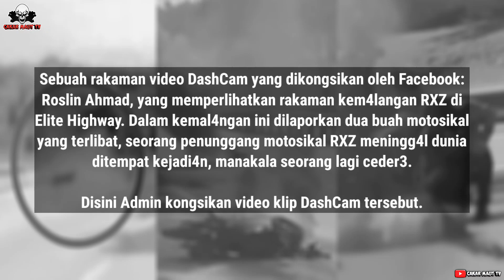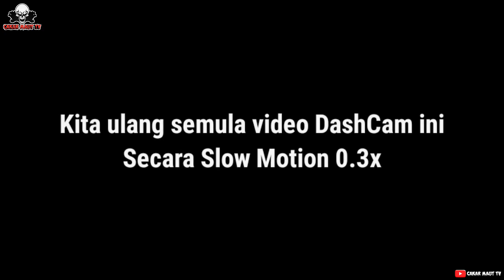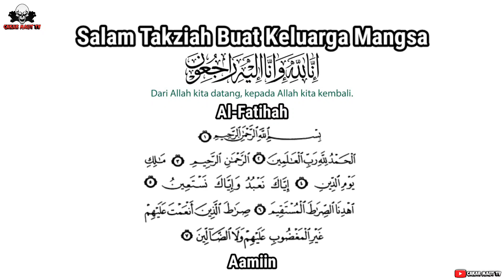DashCam | Kemal4ngan Semasa Konvoi, RXZ Terb4kar, M4ngsa M4ut Ditempat Kejadi4n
Sebuah rakaman video DashCam yang dikongsikan oleh Facebook: Roslin Ahmad, yang memperlihatkan rakaman kem4langan RXZ di Elite Highway. Dalam kemal4ngan ini dilaporkan dua buah motosikal yang terlibat, seorang penunggang motosikal RXZ meningg4l dunia ditempat kejadi4n, manakala seorang lagi ced3ra.

Disini Admin kongsikan video klip DashCam tersebut.
Sumber Video Facebook: Roslin Ahmad
Info Tambahan dari page facebook: Traffic Info Crew
SEPANG: Lelaki m4ut selepas motosikal yang ditunggangnya berges3l dengan motosikal lain lalu tercamp4k dalam kem4langan di Lebuhraya Utara-Selatan Hubungan Tengah (Elite) Kilometer (KM) 39.6 arah utara di sini semalam.

Ketua Polis Daerah Sepang, Asisten Komisioner Wan Kamarul Azran Wan Yusof berkata, kejadi4n pukul 4.20 petang itu melibatkan m4ngsa berusia 38 tahun menunggung motosikal jenis Yamaha RXZ berg3sel dengan satu lagi motosikal jenis sama ditunggang seorang lelaki berusia 24 tahun.